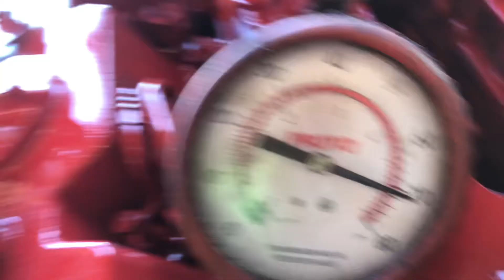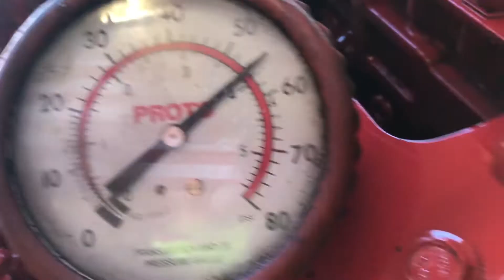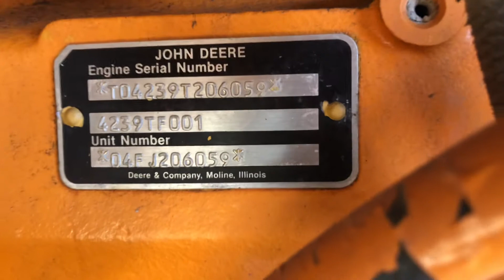Pelican street sweeper start up oil pressure 55/78#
John Deere D239 engine